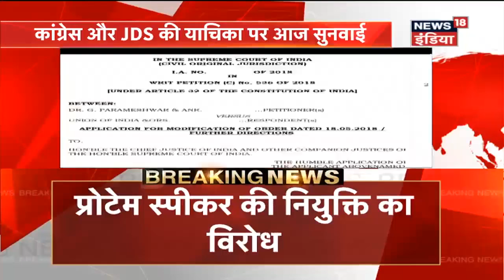प्रोटेम स्पीकर की नियुक्ति का विरोध | SC में आज सुनवाई | News18 India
The Supreme Court will on Saturday morning hear the Congress-JD (S) combine’s plea challenging Karnataka Governor Vajubhai Vala's decision to appoint KG Bopaiah as the pro tem Speaker to conduct the crucial floor test.

Late on Friday night, Chief Justice of India Dipak Misra decided to list the matter before the three-judge bench, headed by Justice A K Sikri, which has been hearing the case. The matter will be heard by the bench, which also comprises Justices S A Bobde and Ashok Bhusha, at 10.30 am, much ahead of the trust vote slated at 4 pm.